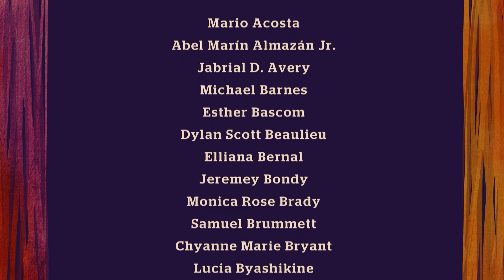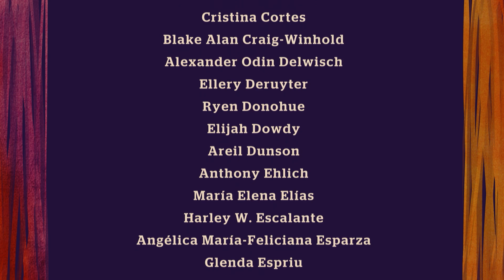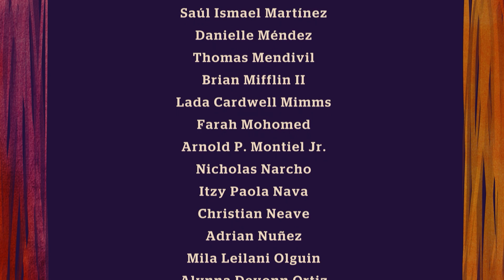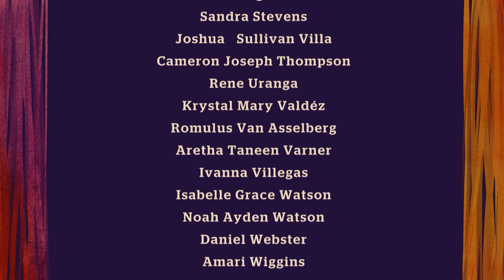Adult Basic HSE Graduation 2024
The program begins at 33:15
The Video replay of the Adult Basic Education for College & Career High School Graduation Ceremony.